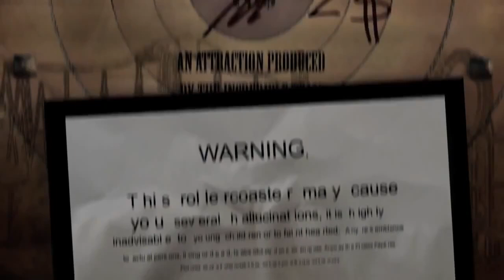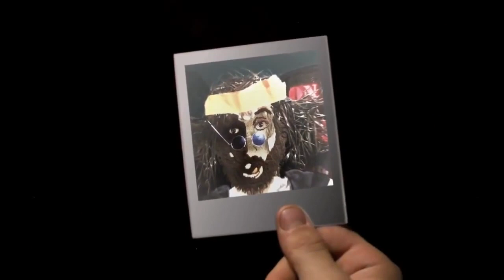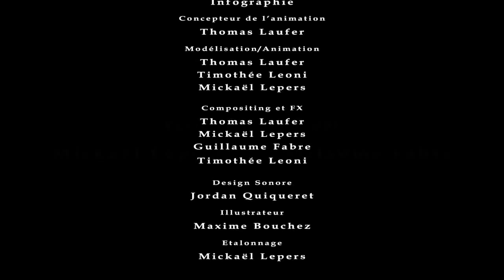Jimi Hendrix - Voodoo Child "Official Psychedelic Video"